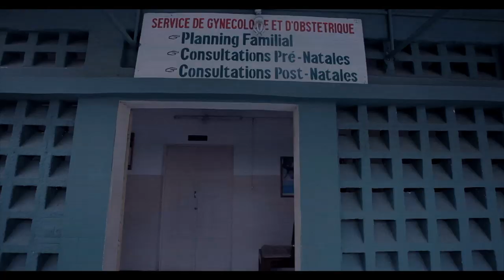Adji diarra Niang feat Lamine Sene